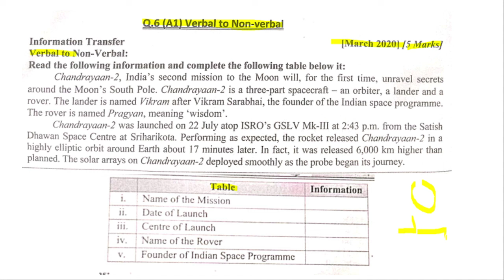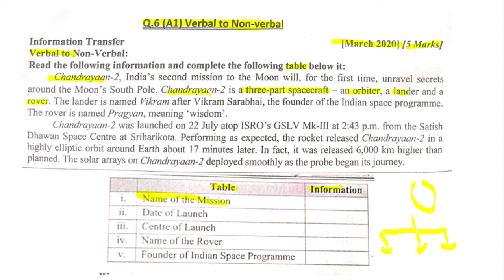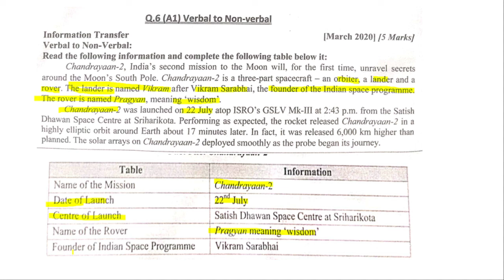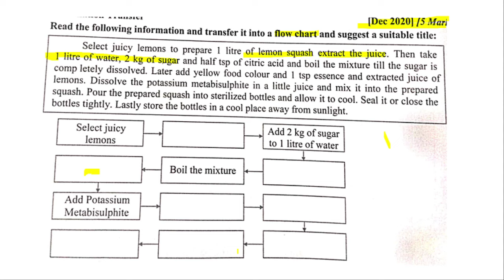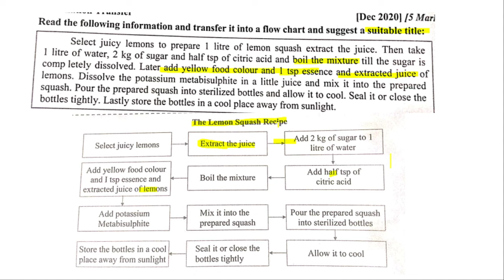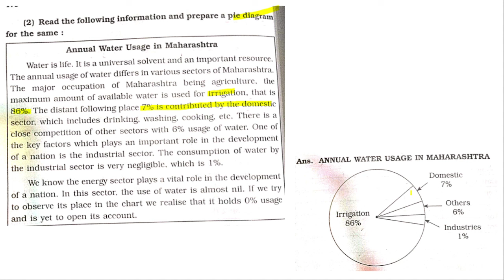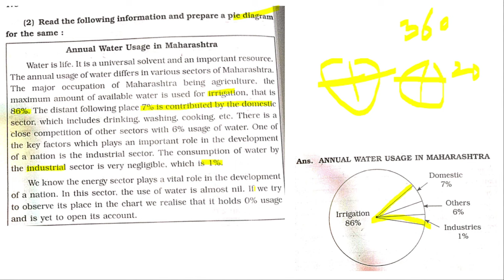Writing Skills Class 10 SSC Maharashtra Board Exam 2024 | 10th English SSC Board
Hello Students !

Maharashtra SSC Board exam 2024,
quadratic equations class 10 one shot revision maharashtra board, maths model paper class 10 maharashtra board, ,
maharashtra Board class 10 English
maharashtra Board class 10  ssc English grammar